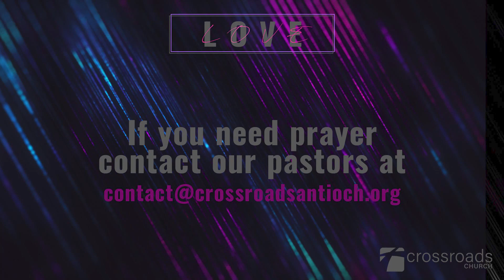One Love | Love Series